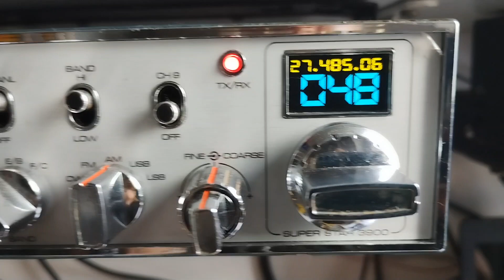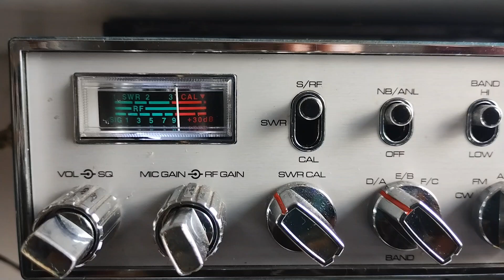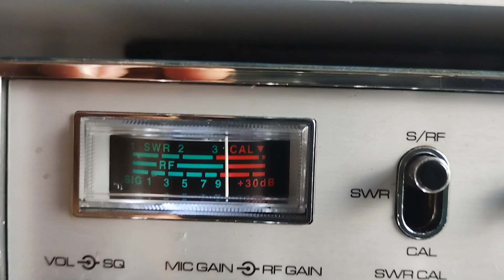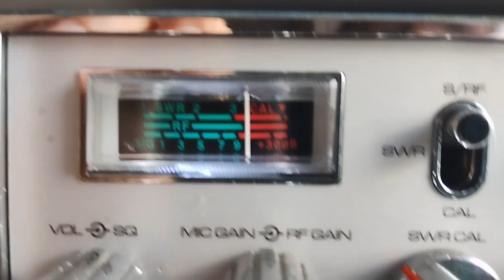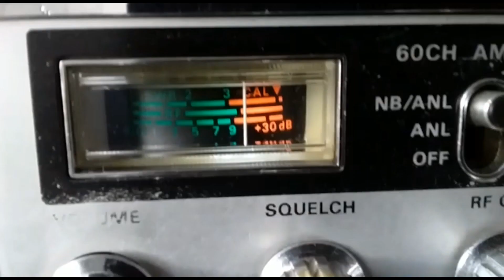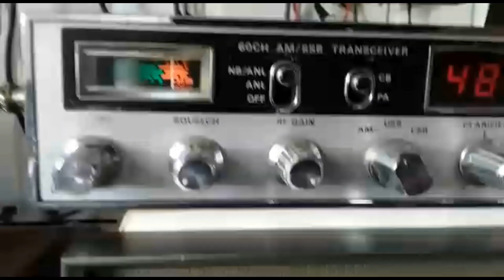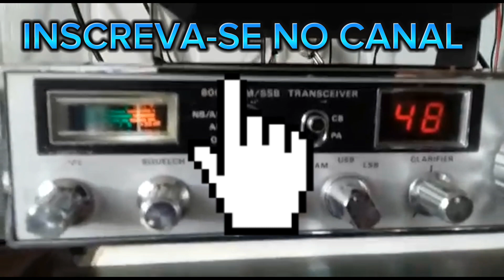07/04/2023-PRIMEIRO QSO EM AM DO ANO COM AMIGO ILÁRIO ESTAÇÃO SATURNO DE CHAPECÓ - SANTA CATARINA.